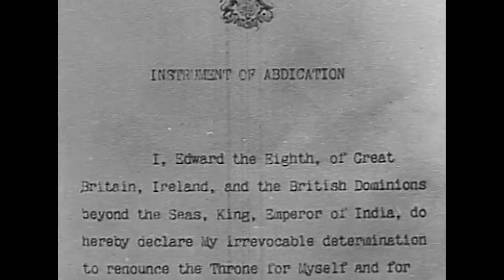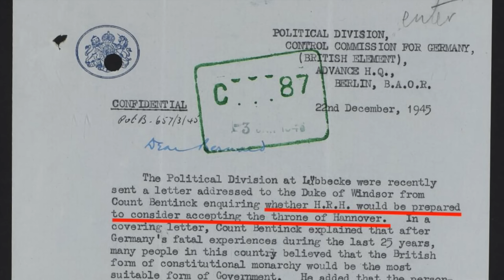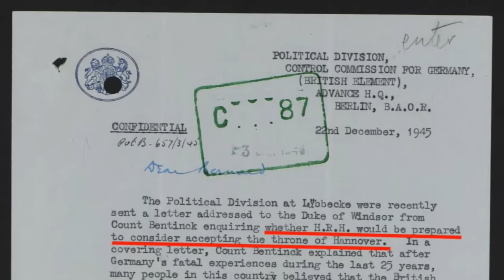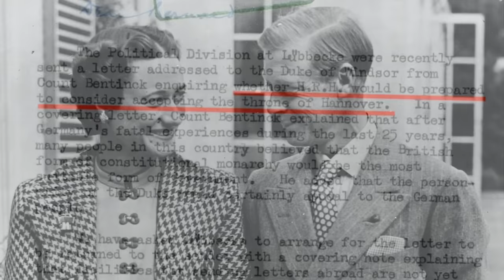The Man Who Would Be King...Again? The 1946 Duke of Windsor Plot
In 1946, a secret plot emerged to make the Duke of Windsor, the former King Edward VIII, king again, but not of Britain, but of part of a foreign country. Find out the full story of this completely forgotten and overlooked story.

Credits: US National Archives; Library of Congress;Geni; A.Savin; Wolkenkratzer; Raycer; Matthias Suessen.